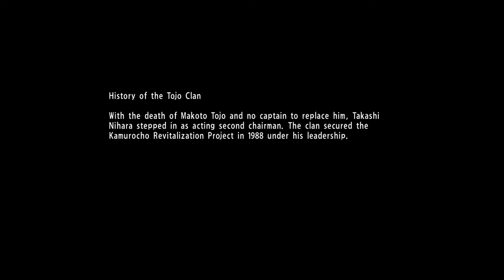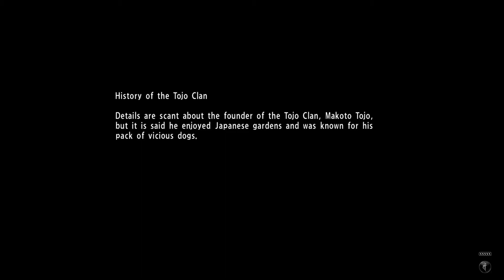The Aftermath - Finale #1 l Yakuza 6 PC Gameplay Walkthrough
Finale
t Tokyo's police hospital, Haruka finally awakens from her coma, much to the delight of Yuta and Date, who were in her room guarding her.

Elsewhere, Tsuneo Iwami meets with a bedridden Minoru Daidoji. Tsuneo informs the dying military officer about his father's death and tells him that he's already worked out a plan with his subordinates to pin the responsibility for the battleship entirely on his dead father. In exchange, he requests that Daidoji and his allies provide him with the same benefits they'd provided his father. Daidoji agrees, but on the condition that Tsuneo kill Kazuma Kiryu for exposing the secret.

In Hiroshima, the Hirose Family, Kiyomi and Kiryu hold a small funeral for Patriarch Hirose, when Kiryu gets a call from Yuta and learns Haruka has awakened. After the ceremony, Kiryu is approached by Someya, who warns him that Tsuneo and Sugai intend to assassinate him. Someya requests Kiryu's help in disposing of both men and installing himself as the new Tojo Chairman, but Kiryu refuses to partner with him.

Kiryu travels to Tokyo with the Hirose Family men and has them wait at Serena. He goes to the hospital and has a tearful reunion with Haruka. Father and daughter spend some time together catching up before Kiryu tells her that he and Yuta must go deal with their enemies in order to guarantee their safety. While leaving, Kiryu is approached by Akiyama, who also offers his assistance in dealing with Iwami and his thugs.

Kiryu, Akiyama, Nagumo, Yuta, Matsunaga, and Tagashira go to the Millenium Tower to confront Sugai in his office at the building's summit. Along the way, they encounter resistance form the acting chairman's cronies and the group ends up getting separated, with only Kiryu reaching the top floor. Inside Sugai's office, Kiryu is surprised to find only Someya, with Sugai, Tsuneo and Koshimizu being elsewhere and watching through a live-feed. On Sugai's orders, Someya attacks Kiryu and both men fight each other once again. Ultimately, Kiryu ends up winning. Only after Someya is too beaten to continue fighting does Sugai reveal why Someya is suddenly working for him again: He and Tsuneo have taken Kiyomi hostage and threatened to kill her if Someya did not comply. Tsuneo offers to spare Kiyomi if Kiryu kills Someya before he counts to three. When Kiryu cannot bring himself to do so, Someya commits seppuku with his own sword to appease Tsuneo. Despite this, Tsuneo orders Koshimizu to kill Kiyomi anyway, before he and Sugai leave and shut off the feed. With his dying words, Someya begs Kiryu and Nagumo (who'd arrived just as Someya cut into himself) to take care of his and Kiyomi's daughter.

The group gathers again in New Serena, where they decide to go into hiding for the time being and re-group later on to deal with their foes. After everyone else has left, Kiryu and Nagumo plot to attack and kill Tsuneo and Sugai at the funeral that the Yomei Alliance will be holding for Chairman Iwami the following night.

During the funeral, just as Tsuneo is about to proclaim himself the second chairman of the Yomei Alliance, Kiryu and Nagumo attack the proceedings. Tsuneo orders Captain Koshimizu and his men to kill the interlopers, but the Captain is unable to stop them. After Koshimizu is beaten, Tsuneo and Sugai reveal that they'd found Haruka and Haruto were in the police hospital and have taken them hostage through their connections in the force. Tsuneo tells Kiryu and Nagumo to allow themselves to be killed in exchange for Haruka and her baby being spared.

However, while Tsuneo is beating Kiryu, Yuta, Matsunaga and Tagashira arrive and rescue Haruka. The remaining Hirose men had learned that the funeral was taking place and correctly determined that Kiryu and Nagumo would raid it. Now with nothing holding him back, Kiryu attacks and brutally beats both Sugai and Tsuneo, easily defeating them. While Tsuneo, after begging for mercy, tells Sugai to kill the hostages. Sugai reaches for a discarded gun and tries to shoot Haruka, but both Kiryu and Yuta dive in front of the shooter, with Kiryu taking the bullet for Haruka and her new family. When Sugai realizes that he only has one bullet left and the Hirose Family will beat him to death for what he's done, he instead chooses to shoot himself.

A wounded Kiryu lies in Yuta's arms and tells him to take care of his new family, before asking Haruka to make Yuta and Haruto happy. Then, he collapses.